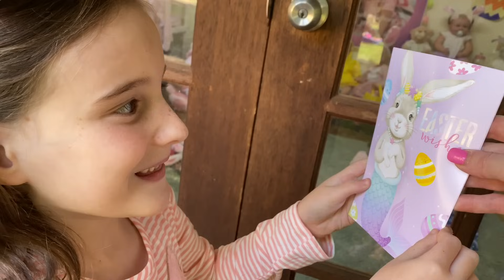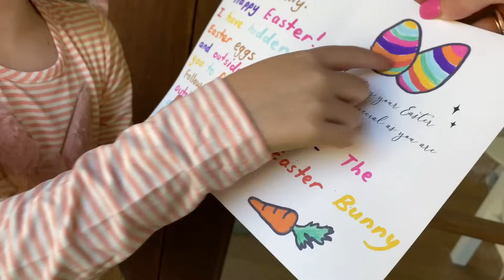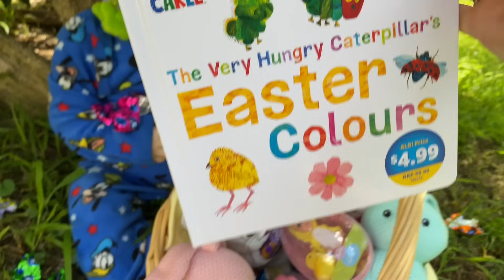*TIME-OUT AGAIN* for REBORN TODDLER MITCHELL Easter Egg Hunt Gone Wrong!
HAPPY EASTER!
We're so excited! it's Easter and The Easter Bunny has visited our Reborn Nursery, but someone has started the Easter Egg hunt early and has been eating the chocolate eggs. Who could it be? if you guessed that it's our Reborn Toddler Mitchell then your right! he's in big trouble and needs yet another time-out.
Hope you enjoy the video and have a very Happy Easter!